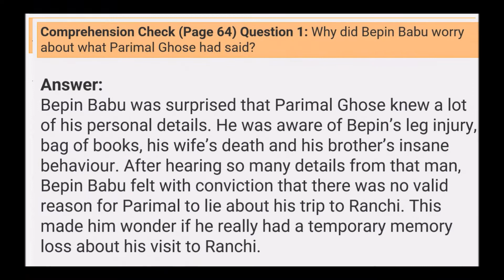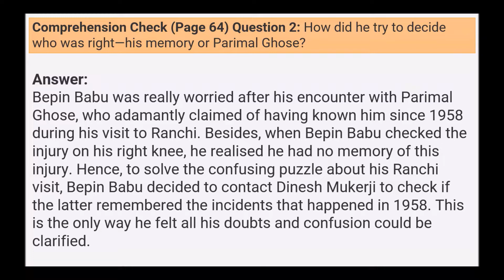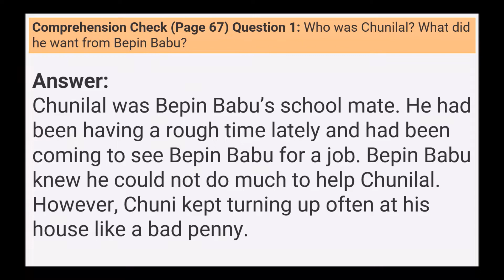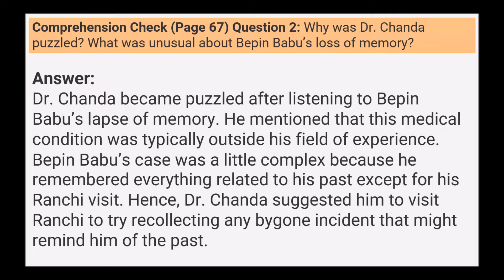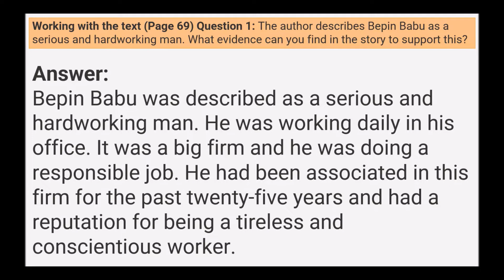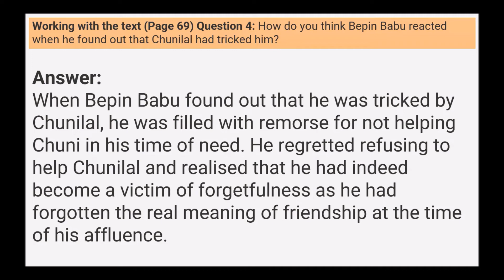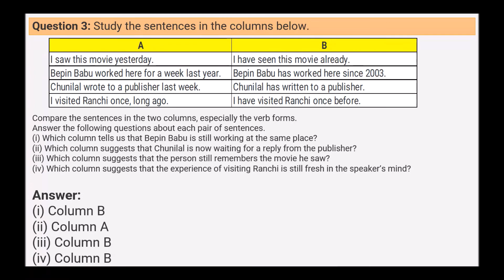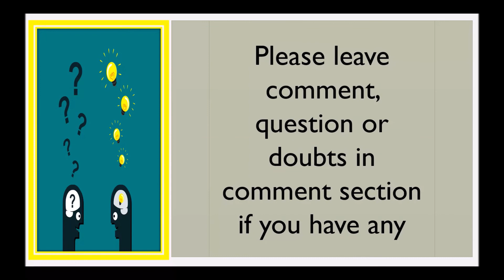NCERT Solutions for Class 8 English Unit 4 – Bepin Choudhury’s Lapse of Memory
Hello Viewers,

Today we will discuss about NCERT Solutions for Class 8 English Unit 4 – Bepin Choudhury’s Lapse of Memory